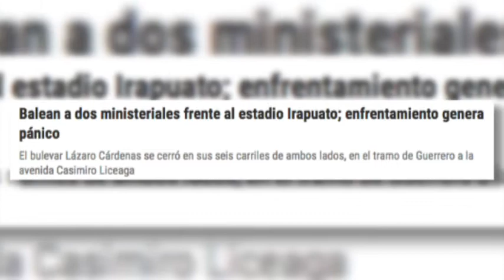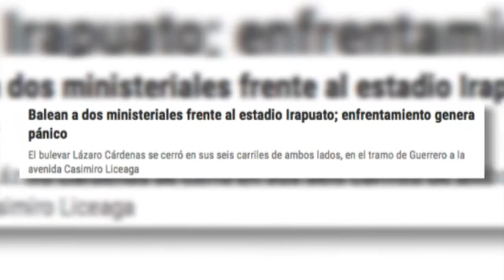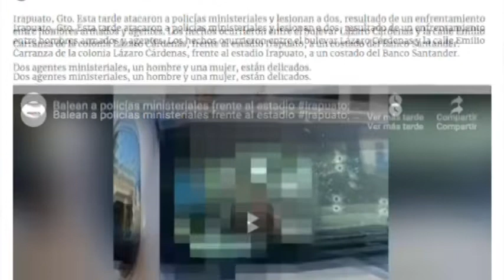Zfreporte: Balean a dos ministeriales frente al estadio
Irapuato, Gto. Esta tarde atacaron a policías ministeriales y lesionan a dos, resultado de un enfrentamiento entre hombres armados y agentes. Los hechos ocurrieron entre el bulevar Lázaro Cárdenas y la calle Emilio Carranza de la colonia Lázaro Cárdenas, frente al estadio Irapuato, a un costado del Banco Santander.